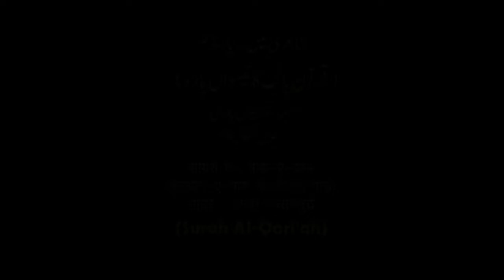Surah Al Qari'ah Shayeri Mein Para E Amm Quran E Pak Ka 30 Wa Para Anwar Jalalpuri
सूरह अल करिरह शायरी  में  पारा  ऐ  अम्म  क़ुरान  ऐ  पाक  का  30 वा  पारा  अनवर  जलालपुरी
CD'S AND DVD'S  AVAILABLE AT:- GOMTI AGENCIES
(RECORDED AT GOMTI AGENCIES, Lucknow)